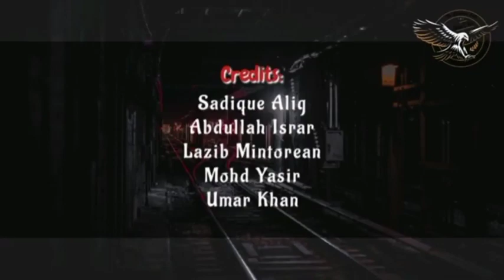Hayat-e-Allama Shibli Nomani . Biography By Arsalaan Mohazzabi